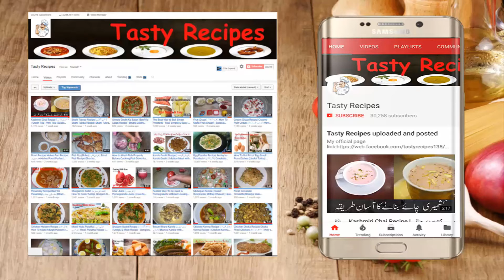Purion Or Kachori Ke Sath Khane Wali Aloo Ki Bhujia Recipe | Lahori Style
Video Content
Aloo sabzi
POORI KE AALOO
Aloo Ki Sabzi
ALOO KI BHUJIA
aloo ki sabzi gravy
Aloo ki Bhujia Recipe
Aloo Ki Bhujia recipes in urdu
recipe for aloo ki sabzi with poori
kachori wali aloo ki sabzi in hindi
Purion ke sath khane wali aloo ki bhujia
kachori ke sath khane wali aloo ki bhujia
Poori Ka Sath Khaye Jane Wale Aloo Recipe
Aloo ka Salan- Burns Road Karachi Ki Halwa Poori
Aloo Ki Bhujia Recipe | How To Make Aloo Ki Bhujia
Aloo Puri Recipe - Aloo Puri Recipe In Hindi - Alu ki puri - Potato Poori

1kg Potatoes (Aloo)
1 tbsp. ginger garlic paste
Salt to taste
1 tsps. Full red chili powder
1/2 tbsp. Mixture of spices (Garam Masala)
1/2 tbsp. Dried Coriander leafs
1/2 tbsp Turmeric Powder (Haldi)
1/2 tbsp.Klotrgi (kalonji)
Pickle (Acher Masala)
Green chili papper
Oil
Cooking with kiran | Educational Video

You Can Watch About:

116 (Mutton karela gosht recipe)
122 (how to boil sweet potatoes)
129 (Bakre ke paye recipe)
137 (masaledar gobhi aloo recipe)
150 (Perfect Soft Puri Recipe)
151 (Halwa Puri Ke Chaney)